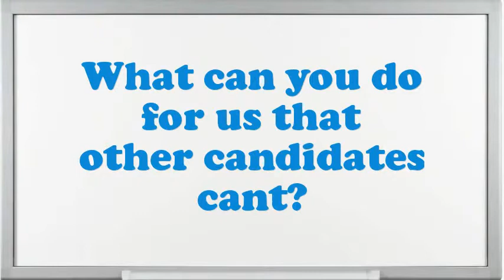Communications Associate Interview Questions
Interview Questions for Communications Associate.What are you doing if you worked as an Communications Associate?What encouragement preparation would you demand being capable to do this Communications Associate job?What are the potentials of an elegant Communications Associate?How well did your college experience prepare you for this job?What are you expecting from this firm in the future?